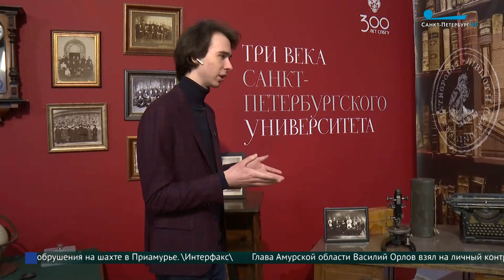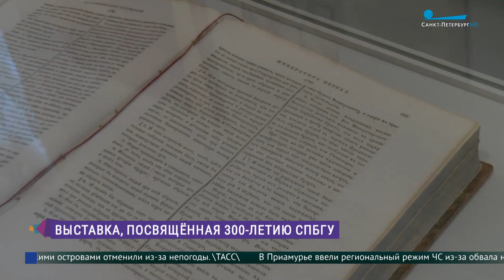Выставка «Три века Санкт‑Петербургского университета. История. Знания. Люди»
Вехи становления Санкт-Петербургского государственного университета. В Петропавловской крепости проходит выставка, посвященная 300-летию учебного заведения. Илья Шевченко расскажет подробнее.